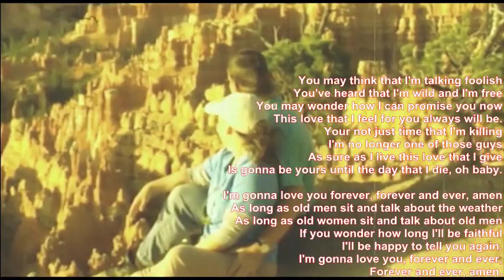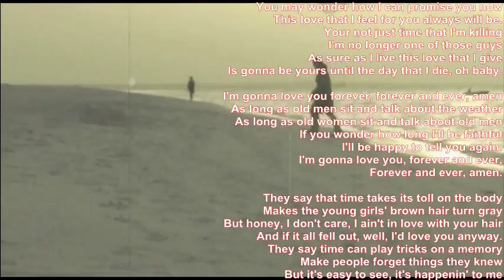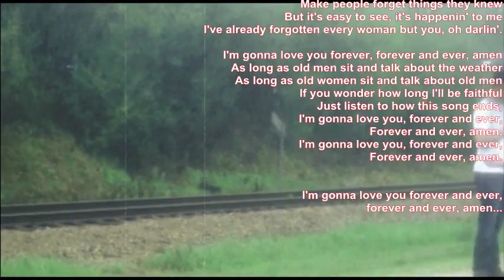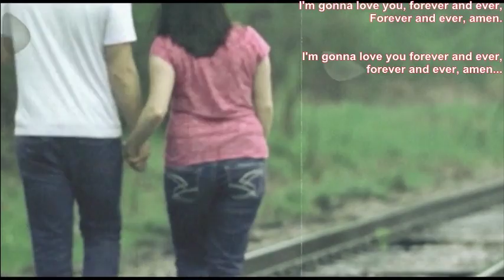Mike Malak -Forever Amen (country music, cover, lyrics)